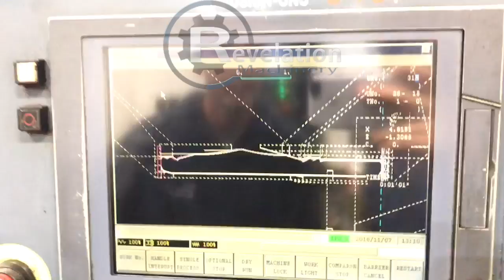2000 Mazak Multiplex 6200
2000 Mazak Multiplex 6200

SPECIFICATIONS:

10″ Hydraulic Chucks

Bar Capacity 2″

Nose A2-6

Turret Tools 12+12 (All Live)

C-axis travel 360 degrees

Live Milling RPM 4500

X Axis Travel 9.06″ each turret

Z Axis Travel 1/2 17.25″/19.37″

C Axis .001 deg

Equipped with:

Flex GL100C Gantry System
Chip Blaster EV2000

Overload Detection

Turret Air Blast

Air Blast Spindle

Auto Door Air

High Precision Pkg A w/ Coolant Chillers

​Mazatrol Fusion 640T